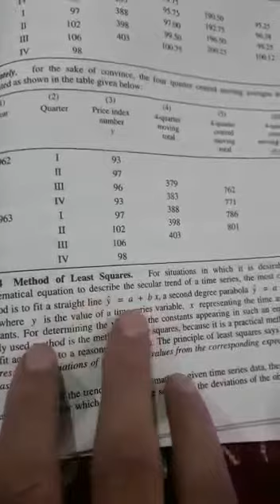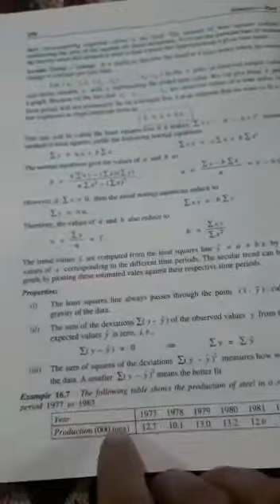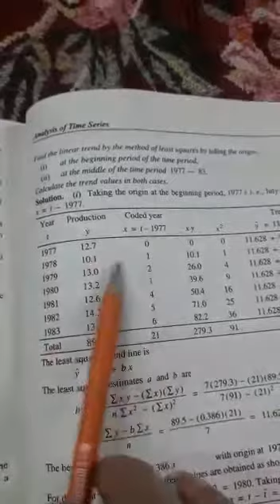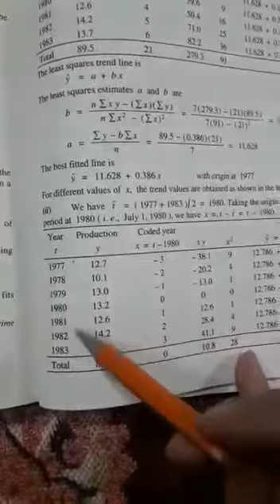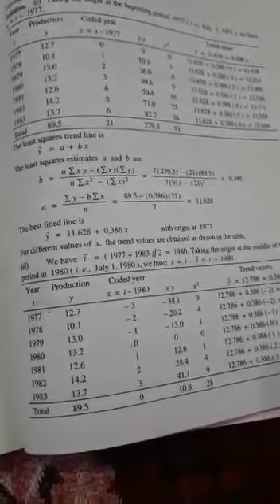Time series analysis 2and year lecture 4 part 1